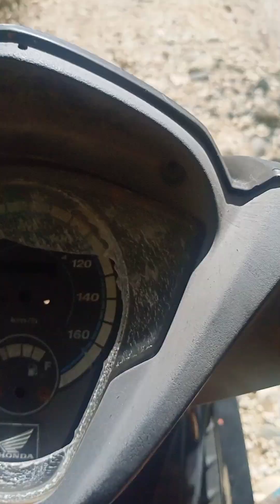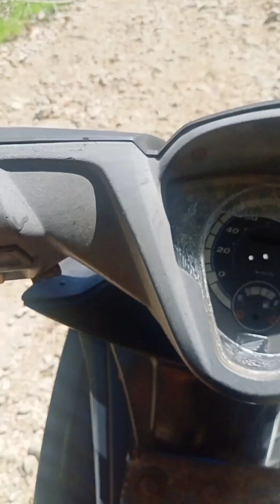may nag-order ng ice cream 🍦 cookies and cream ang flavor...part 3: episode 7 vlogs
may nag-order sa akin ng ice cream 🍦 cookies and cream ang flavor...pinahatid sa school ng elementary